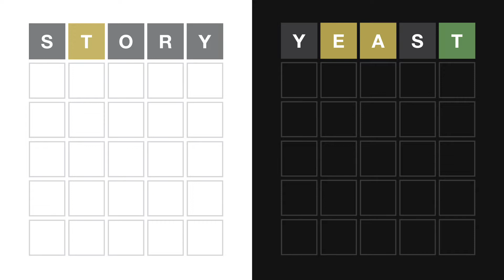Wordle With Friends Ep. 252: Wordle 511 11/12/2022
If you (the Wordle Friends) gaze into the abyss (Tracy Bennett), the abyss (Tracy Bennett) gazes also into you (the Wordle Friends).